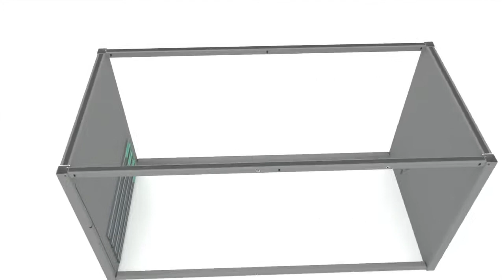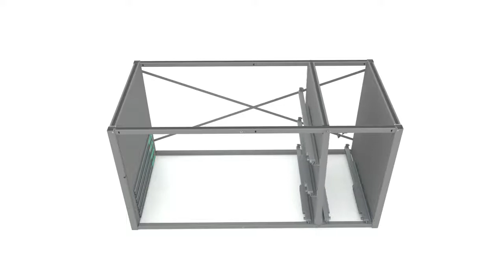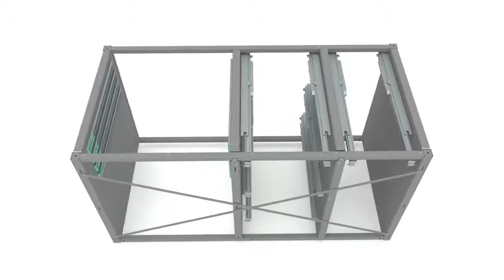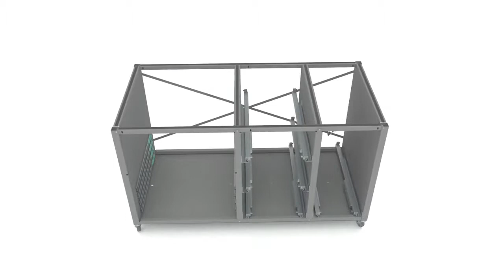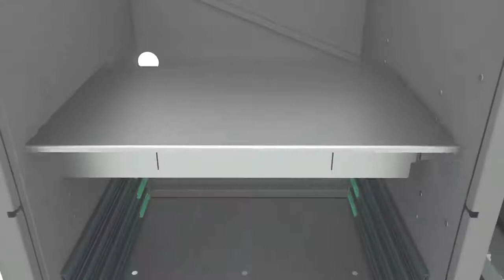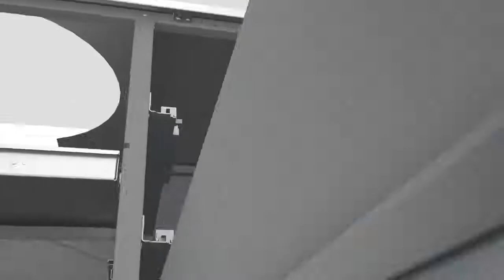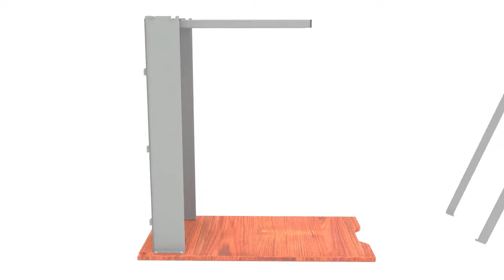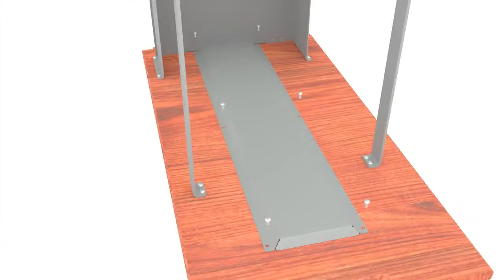Kamado Space Outdoor Kitchen Islands Assembly Guide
Kamado Space Outdoor Kitchen BBQ Island Units..

Designed & manufactured with love, these units are seriously engineered with the finest materials. Made for a perfect fit on your chosen or existing Kamado.

Please use this Video as your assembly guide, allow 2 Hours, and ideally 2 people to complete the install. All fittings are supplied with the units and of extremely high quality, rather than supply inferior tools, alen-keys & disposable screwdrivers, please use your own tools & drivers, we like to use a battery driver with torque setting so you can set it juts right to fix the drawer front (HPL or Teak) with the correct force & not overtighten - always here if you need help..

Simply select the model and we will supply the corresponding stainless steel worktop, with the correct size and shape aperture. Kamado Joe | Primo | Big Green Egg. The hinge cut outs are all accounted for, and you can adjust the height for the perfect working height, and compatibility with rotisserie accessories. There's even an integral ash bin with lid, slide up ventilated access door, bottle opener and shelving & drawers to house all you cooking grates and charcoal.

We invite you to Birstall to see our stunning displays.